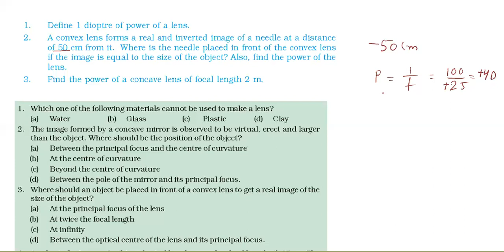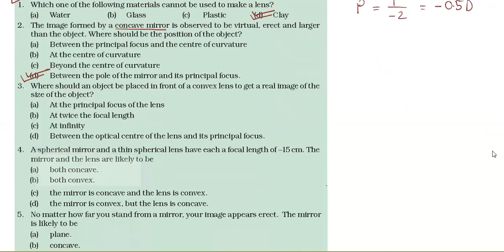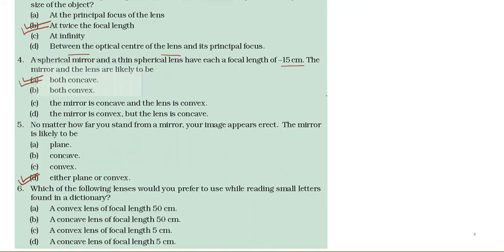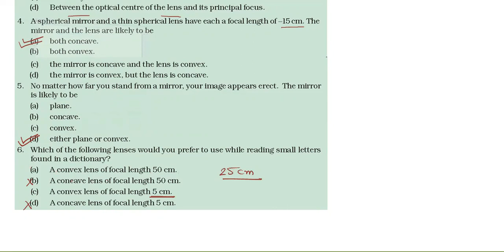Class 10 Light - NCERT Exercise 1 to 6 CBSE New Syllabus 2020-21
Hello Students, This video contains Exercises of Chapter -10 Light. for more practice problems please put your comment in comment section. if you need more explanation related to topic or chapter please comment here.
As per new syllabus updated by CBSE in academic session 2020-21.